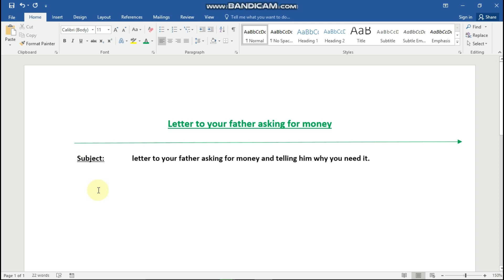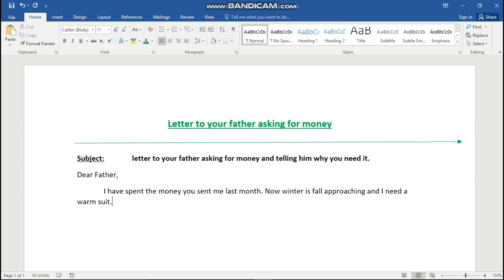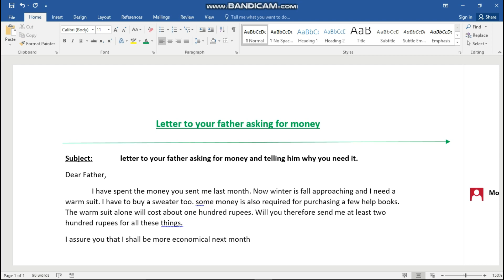How to write a letter to your father Asking for money | Need Money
👉How to write a letter to your father Asking for money | Need Money | tell the reason for asking money and why you need it.

12) Insurance Letter and How to write Insurance Letter Application for payment group of Insurance claim

14) How to make monthly income and expense in excel sheet | Home expenses data-sheet in | excel |

18) Name change application |Letter to bank manager for correction in name| Correction of Account Title

21) How to Enable the Developer Tab in Excel for Windows 2016 | Activate Developer Tab in excel |

24) How to write a complaint letter to the electricity department for high bill issue | World Tech |